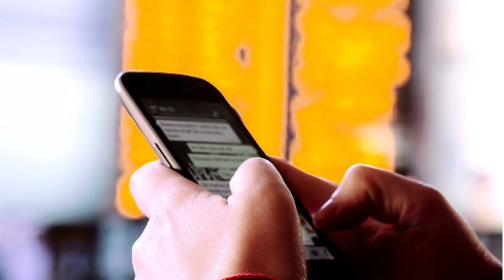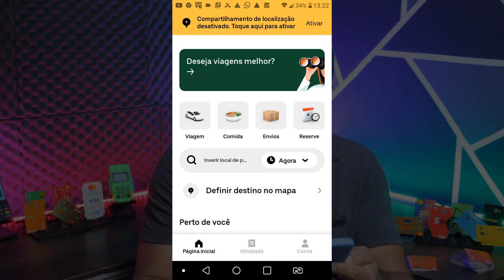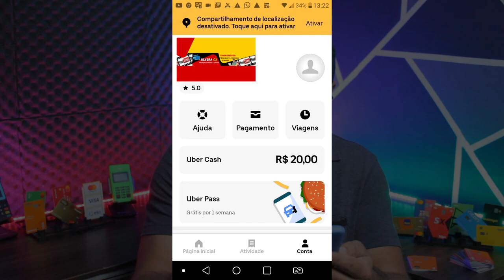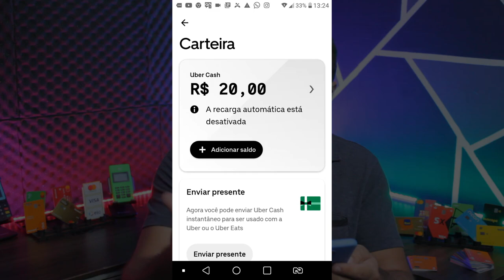✅Banco Neon Como Fazer o Resgate do Bônus Promocional de 20 reais na Uber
VEJA COMO RESGATAR SEU CODIGO DA UBER PELA PROMOÇÃO DO BANCO NEON INDIQUE E GANHE, CONFIRA O PASSO A PASSO SEM ERROS...

✅pagseguro.info/bkchqmth